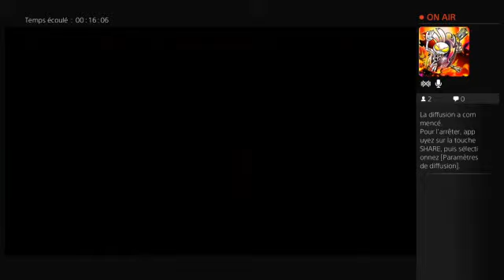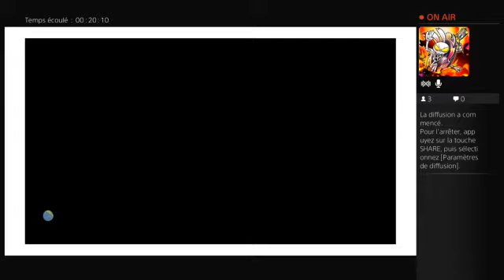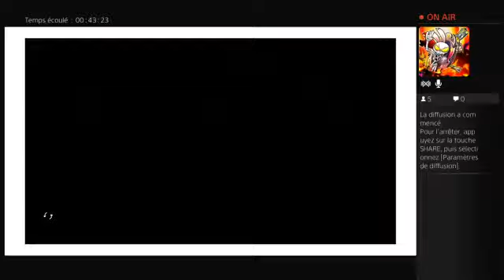En route pour la communauté: Lbp 3 Rediffusion du 17/05